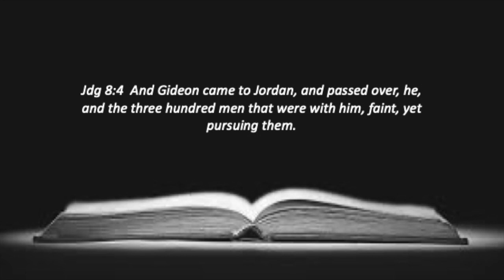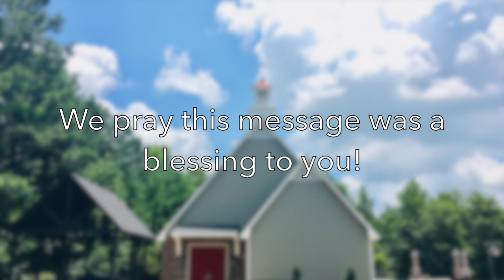"Faint, Yet Pursuing" - Judges 8:4 (Thurs. PM 1/21/21) HD 720p